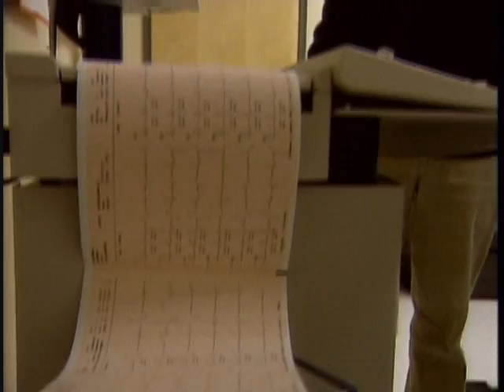Cardiac Stress Test as Part of Cardiac Rehabilitation - Fletcher Allen Health Care, Vermont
- Cardiac stress testing is a critical tool in both diagnosis and rehabilitation.  Here it is demonstrated by Fletcher Allen cardiac rehabilitation specialists offers extensive exercise stress testing in Burlington, VT. As a university hospital, Fletcher Allen's team of more than 20 cardiologists and heart surgeons are providing nationally recognized treatment that is virtually unsurpassed -- from prevention to cardiac catheterization, from heart rhythm disorders to bypass surgery.